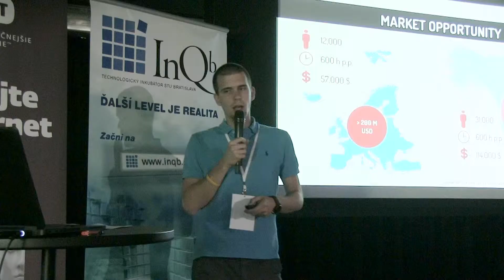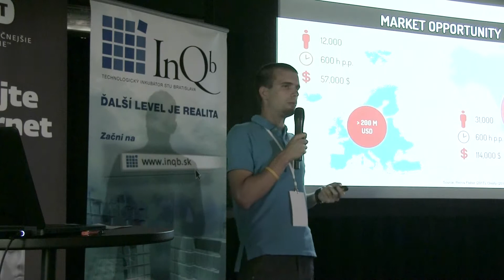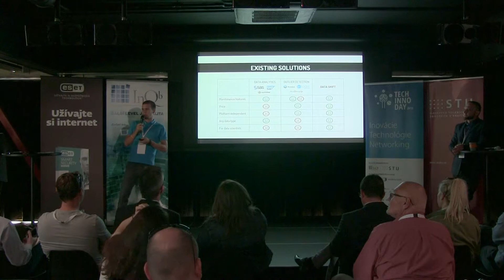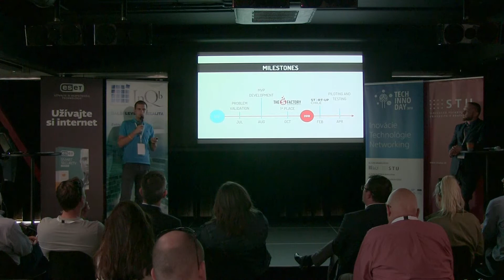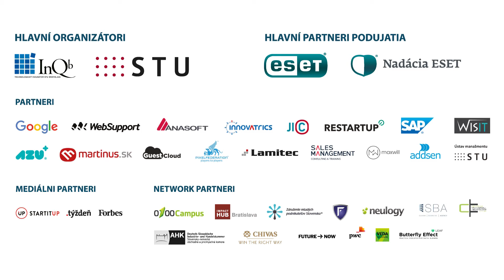TID 2018 - Prezentácia DataShift - Juraj Kapasný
DataShift na TECH INNO DAY 2018 predstavil Juraj Kapasný. Jedná sa o webovú aplikáciu, ktorá pomáha firmám využívajúcim machine learning efektívnejšie využívať zdroje.  Viac sa o tomto startupe dozviete na